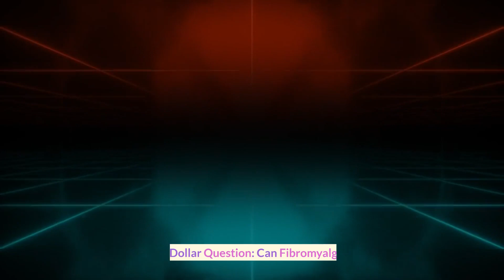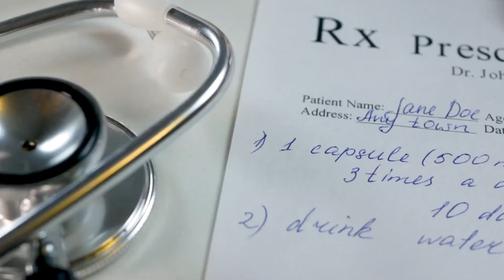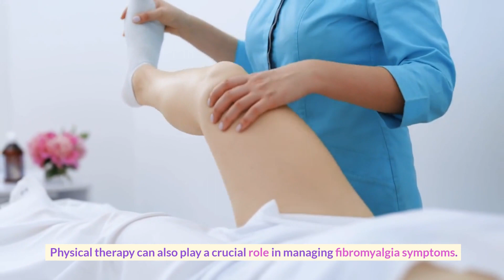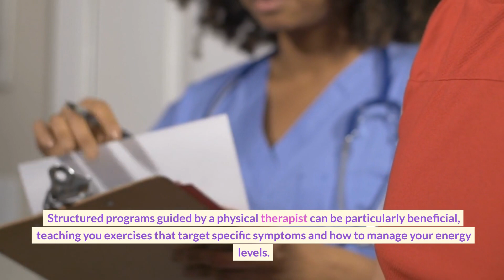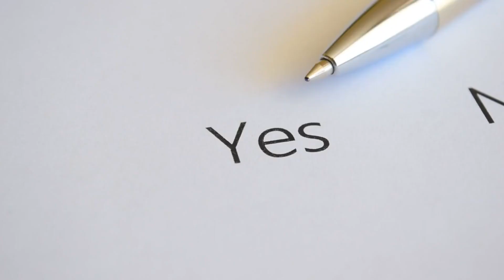Can Fibromyalgia Be Cured?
Description:
🔍 Discover the truth behind fibromyalgia as we delve into the pressing question: Can Fibromyalgia Be Cured? 🔍

In this informative and enlightening video, we unravel the complexities of fibromyalgia, a chronic pain condition that affects millions worldwide. Join us as we break down the science, debunk common myths, and explore the latest advancements in treating this challenging condition.

🧠 Our expert panel of medical professionals and specialists will provide valuable insights into the root causes of fibromyalgia, its impact on patients' lives, and the current understanding of potential cures.

💊 We'll delve into a wide range of treatment options, from conventional therapies to alternative approaches, shedding light on what works and what might be still on the horizon.

💡 Whether you're a fibromyalgia patient seeking hope or a curious individual wanting to learn more about this condition, this video will empower you with knowledge and foster a deeper understanding of fibromyalgia's complexities.

🌟 Join us on this journey to uncover the truth about fibromyalgia and the possibilities for effective management and even potential cures.

🎬 Don't miss this eye-opening discussion! Watch now and take the first step towards empowering yourself or someone you care about with the knowledge they need to combat fibromyalgia.